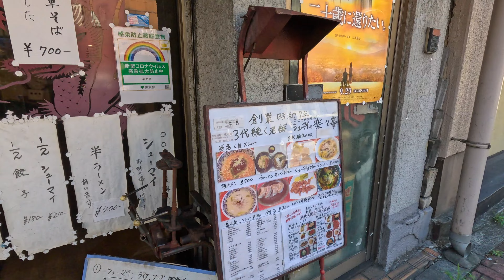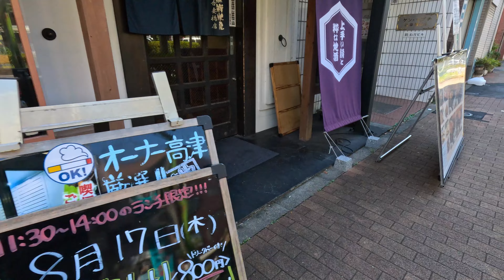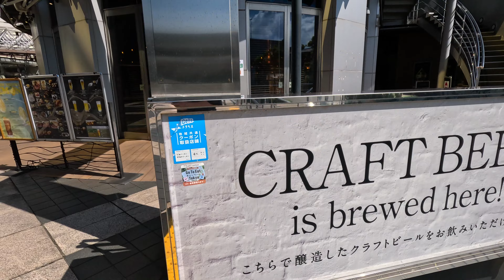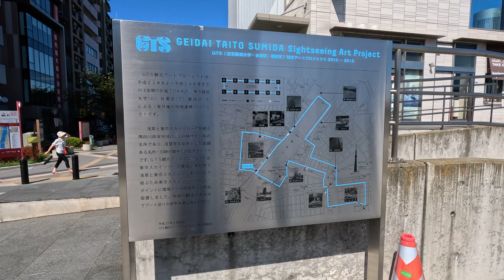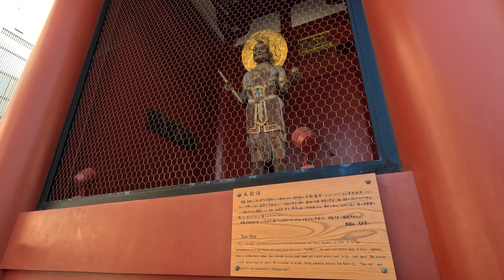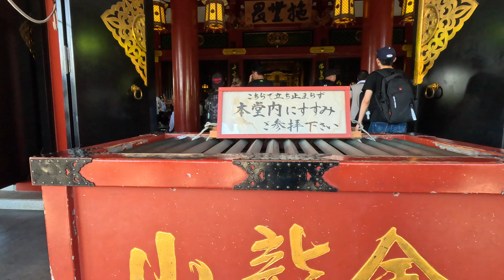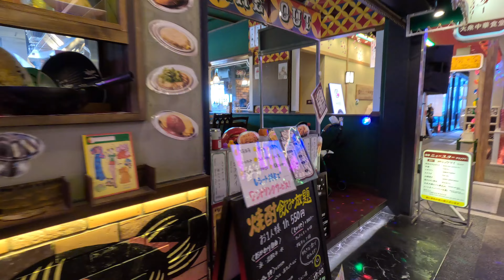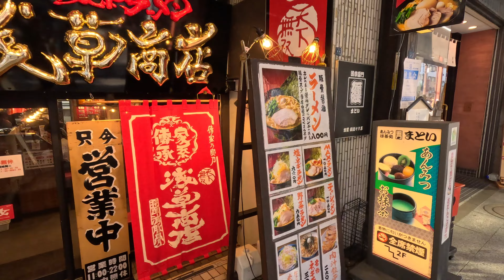【4K walk】JAPAN Tokyo Sky Tree to Asakusa sightseeing(東京スカイツリーと浅草散策 2023)【散歩動画】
walk video
walky stroll
Virtual Walking Tour
Tokyo sky tree
Asakusa
sightseeing
Sumida river
Azuma bridge
東京散歩
東京スカイツリー
浅草観光
雷門
隅田川
吾妻橋
スーパードライホール
リラクゼーション
一緒に歩いている気分になれる動画
散歩動画
風景動画
癒し動画
４K動画
高画質